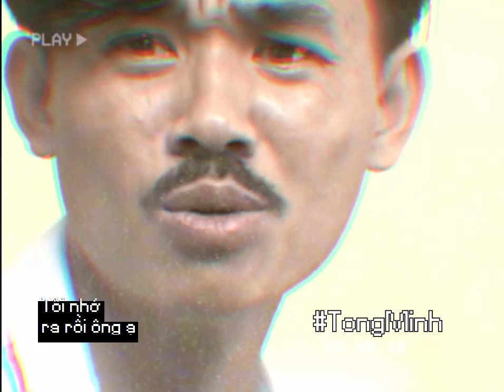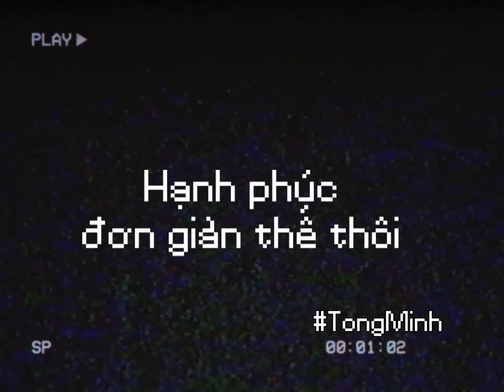Hạnh Phúc Là Gì? | TongMinh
Ai cũng cần hạnh phúc.
Nhưng hạnh phúc là gì?

Tên phim: Cửa hàng Lôpa
Nhạc: i need a girl type beat